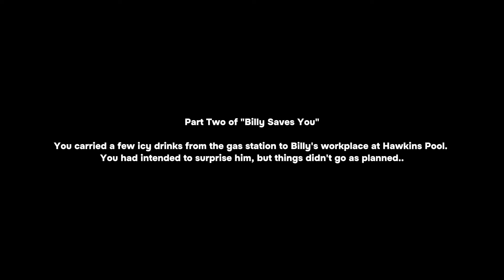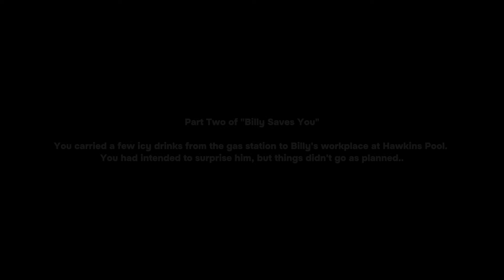Pov: You go to see Billy at Hawkins Pool (Flayed Billy Hargrove Sound Alike ASMR Audio) X Listener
WARNING: The following video contains language and behavior that some may find offensive. This is only fiction, not real.

Make sure to leave a like or comment!

Audio has been created by the variety of voice actors who do impersonations of fictional characters.

These audios are fan creations of different fictional universes, which means that they’re not real from any TV shows or movies represented. They have been voice acted & edited from the scratch.

Links!